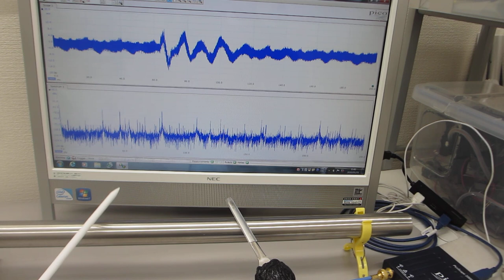叩いて（低周波刺激で）超音波を制御する、配管の保守・メンテナンス技術開発（基礎実験）